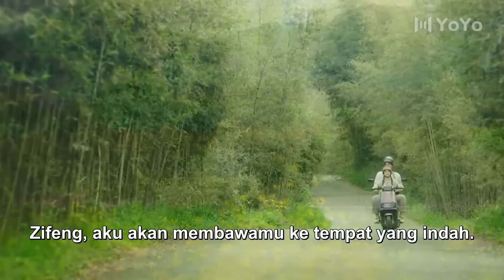【IndoSub】Saat Cinderella terjatuh, sang CEO langsung memeluknya.CEO jatuh cinta pada Cinderella💖Film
📺 Jangan Ganggu Saya Bertani | Don't Disturb Me Farming
💞Genre : Romantis, Cinta, Remaja, Kampus💞
Aktor：💞Li Zhuoyang 💟Qu Mengru💞

Sinopsis :Ini menceritakan kisah "keindahan desa" Zhuang Xiaoman (diperankan oleh Qu Mengru) dan CEO Lin Xian (diperankan oleh Li Zhuoyang), yang bertemu karena "pertunangan" yang diam-diam dibuat oleh orang tua mereka beberapa tahun yang lalu. Keduanya memulai hidup bersama yang manis sebagai "pasangan yang bertunangan" Kehidupan bertani, tapi akhirnya menemukan cinta sejati karena kesalahan